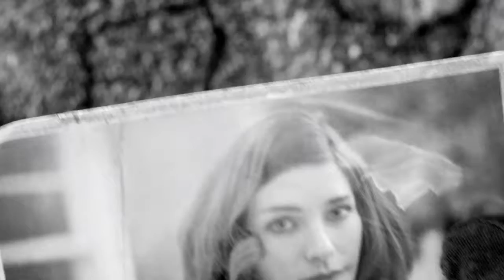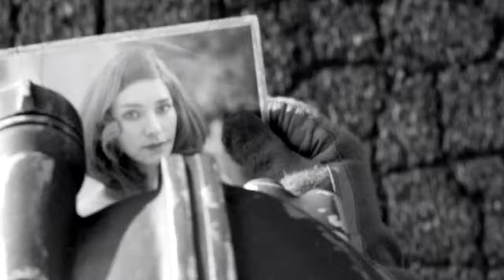Fallout 4 Ep.1 : Goofy Character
New show to watch by GV Dattebayo.